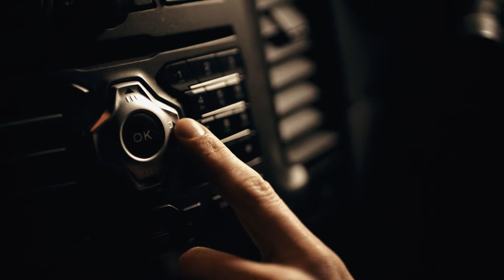Dimension Data & Cisco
We believe a connected world, is a great world.